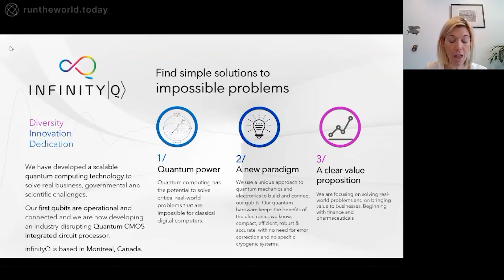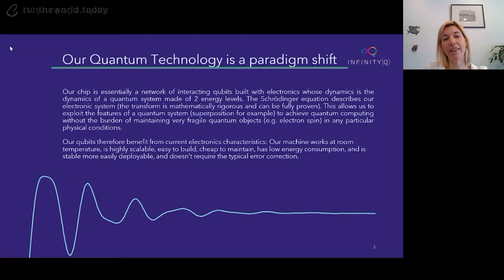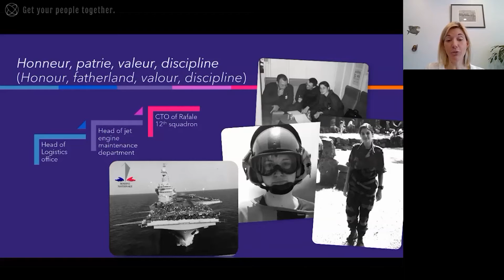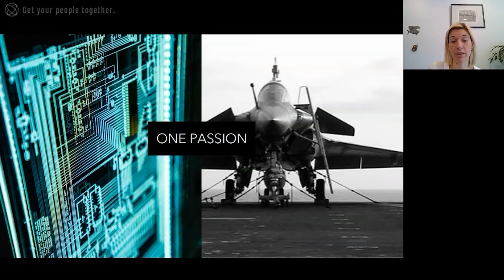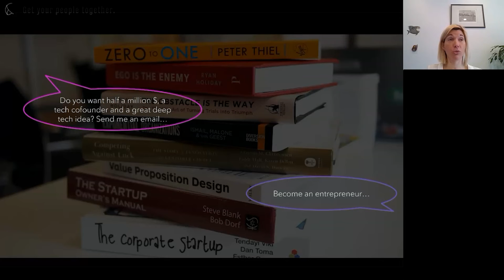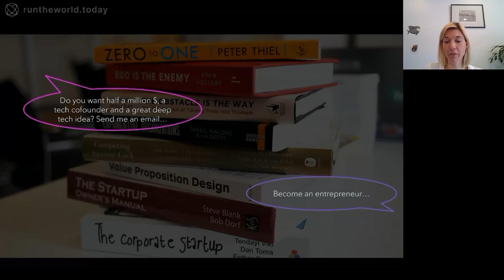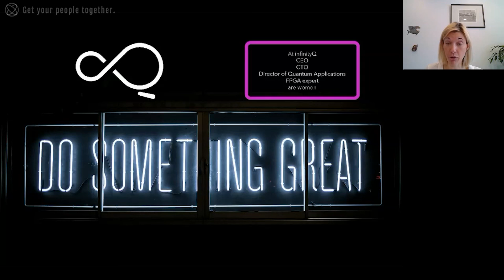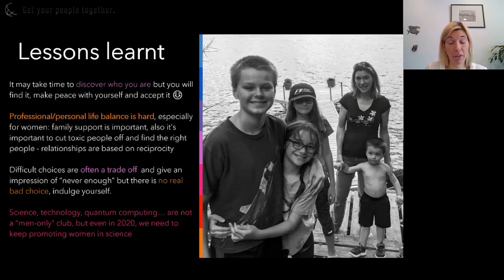Aurelie Hélouis: From the Navy to Quantum Computing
From 16 years as an officer in the French Navy to the founder and CEO of a startup in quantum computing, Aurelie presents her particular and unconventional journey, sharing the lessons she learnt as a woman, a leader, a spouse and a mother.